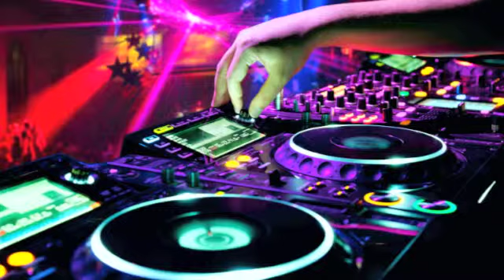My I Wanna Love You - REMIX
Music video by Akon performing I Wanna Love You.
Inc. and SRC Records, Inc.